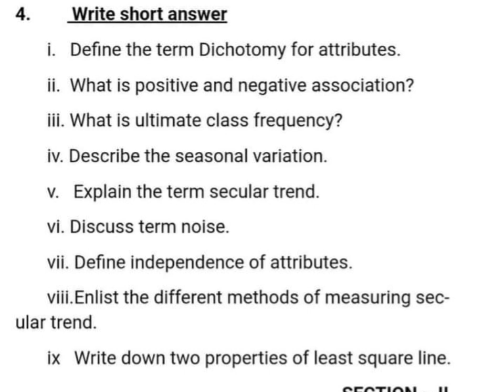12th CLASS STATISTICS GUESS PAPER – 2023